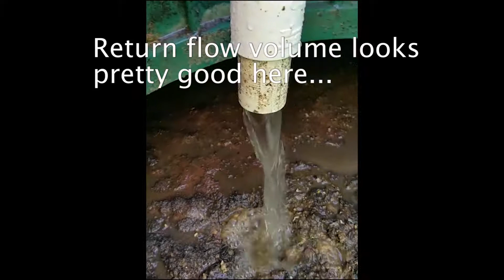012 AdvanTex Return Flow Adjustment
The AX20 and 25 RT units use a filtrate return line connected to the recirculation pump in the treatment unit to send some of the nitrified effluent back to the septic tank where an anaerobic or anoxic zone exists. It is in this zone where nitrate is converted to nitrogen gas by heterotrophic facultative anaerobic bacteria.  Once converted to nitrogen gas, the nitrogen escapes back into our atmosphere completing the nitrogen cycle. The placement and amount of return flow is critical to controlling this process. Too much return flow, and too much oxygen can be added whereby reducing the chances an anaerobic environment will be maintained in the septic tank.  As return flow increases, so do the chances the additional water volume will reduce the septic tank’s ability to settle solids. At around 20% of AdvanTex media dosing flow, or about 2.5 gallons per minute, the possibility of nitrification occurring is maximized.

Furthermore, if the return flow is not directed into the septic tank sanitary tee, disruption of the scum layer can occur. Once broken up by the return flow, the scum layer material is free to exit the system potentially causing issue in treatment and drainfield systems.  I hope this video gives you some guidance to properly install the return flow piping and set the return flow volume to provide the right conditions for denitrification to occur.

We are a distributor of pumps, packaged pumping systems, on-site wastewater treatment equipment, on-site wastewater treatment systems, and custom electrical control panels for water and wastewater applications, water well supplies, drilling supplies, and water treatment equipment.